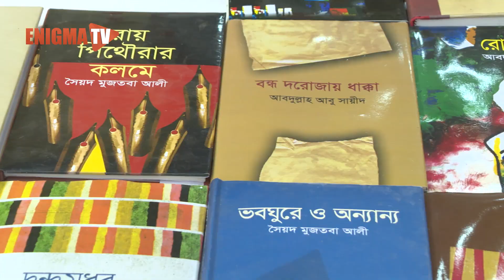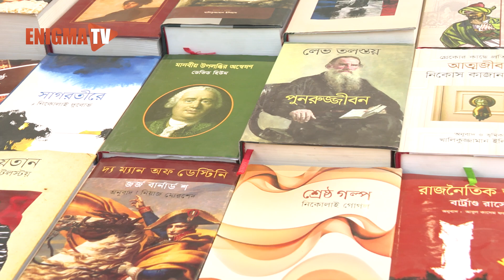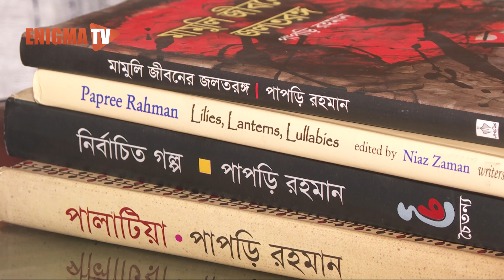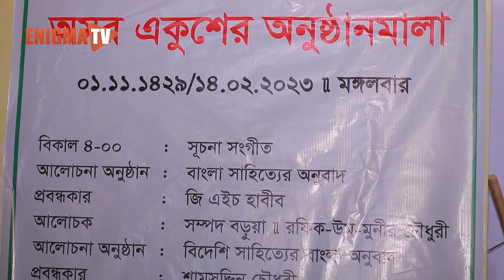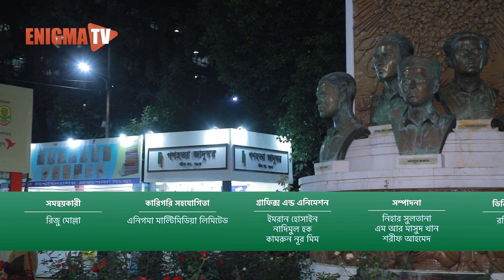বইমেলা মানে অবিনাশী আলোর ঝরনাধারা, জাগরণের জাদুমন্ত্র। Book Fair Amader Boi Mela | EP-14 | Enigma TV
পরনে বাসন্তী রঙের শাড়ি, আর মাথায় গাঁদা ফুলের মালা। এক হাতে বই, অন্য হাতে ধরা প্রিয় মানুষের হাত। তার গায়েও হলুদ কিংবা কোনো বাহারি রঙের পাঞ্জাবি পরা। আজ মেলাজুড়ে এমন পাঠক-দর্শনার্থীর সংখ্যাই ছিল বেশি। আর সেই সঙ্গে ছিল ভালোবাসার অফুরান আবাহন। কারণ আজ ছিল ঋতুরাজ বসন্তের প্রথম দিন আর  ভালোবাসা দিবস। বাসন্তী রঙ আর উদ্দাম ভালোবাসার উচ্ছ্বাসে আজ একাকার হয়ে গিয়েছিল বইমেলা প্রাঙ্গণ।

বিংশ শতাব্দীর সাড়াজাগানো ফরাসি সাহিত্যিক উইলিয়াম সমারসেট মম বলেছেন -  “পড়ার অভ্যাস অর্জন করা মানে জীবনের প্রায় সমস্ত দুঃখ-কষ্ট থেকে নিজের জন্য একটি আশ্রয় তৈরি করা।”